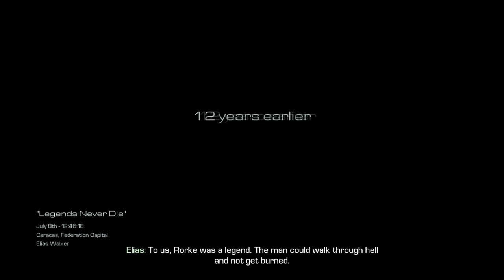Call of Duty Ghosts Castle of Glass GMV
The game is Call of Duty Ghosts, and it was created and is owned by Activision. This GMV shows montage and gameplay footage. I hope you enjoy. The song is Castle of Glass by Linkin Park. His publishers and him are the sole owners of this song.

Game
Call of Duty Ghosts created by Activision
Music
Castle of Glass by Linkin Park